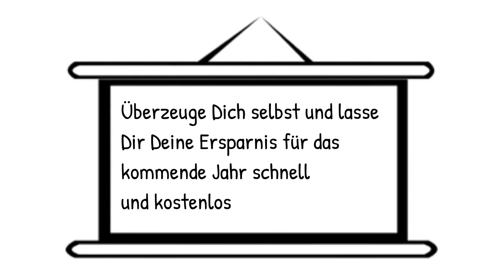autoversicherung kosten pro monat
um Dir Deinen Vorteil zu sichern
Jedes Jahr bis zum 30. November können Autobesitzer einen Wechsel ihrer Kfz-Versicherung vornehmen.  Dann läuft die alte Versicherung nur bis zum Ende des Jahres und ab dem kommenden Jahr erhält der neue Vertrag seine Gültigkeit.  Überschreitet man diesen Termin, kann die Kfz-Versicherung nur noch unter besonderen Voraussetzungen gewechselt werden. Das ist zum Beispiel dann der Fall, wenn Sie Ihr Fahrzeug abmelden und ein neues Fahrzeug anmelden oder wenn ihre alte Versicherung ihre Prämie erhöht.  Auch kurzfristig können Sie mit einem speziellen Rechner ohne große Voraussetzungen eine preiswerte Kfz-Versicherung finden.  Beachten Sie daran, dass ein Wechsel nicht immer Preisvorteile bringt. Ab und an geben Versicherer Boni an ihre Kunden, die ein Auto das erste Mal versichern lassen.  Dieses Extra ist nicht auf eine andere Gesellschaft übertragbar.  Auf jeden Fall lohnt es sich aber ein Vergleich der Autoversicherung, um einen Überblick über die jetzigen Angebote zu bekommen.  Sofern ein kostengünstiger Versicherungsbetrag dabei ist, ist es möglich, sich für einen Wechsel zu entscheiden.  In den Artikeln auf dieser Seite erfahren Sie, wie Sie bei Ihrer Kfz-Versicherung bares Geld sparen und was Sie dabei alles beachten sollten.